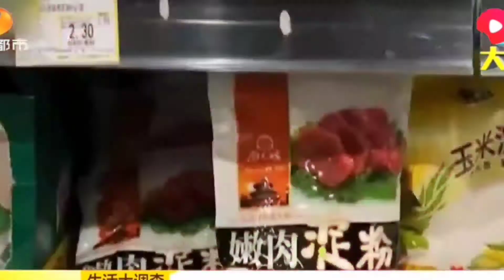如何100%的把牛肉炒得滑嫩爽口？为什么牛肉总是炒不嫩？你明白了这四字奥义，你家的炒牛肉100%滑嫩Q弹！/How to 100% cooking beef tender and tender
为什么你的牛肉总是炒不嫩？
牛肉炒不嫩不是你的错，牛肉丝、牛肉片、水煮牛肉，这些都是是好东西。
可惜的是，视频、教材看了又看，十次炒牛肉最多一两次炒得嫩，
更别说炒出滑嫩Q弹的超级美味。
一般人想要把牛肉炒得嫩，总离不了带毒的嫩肉粉，
难道真的无计可施吗？
其实这真不是你的错，老黄牛的吃苦耐劳是举世公认的，
想吃嫩牛肉没点付出怎么行，其实你只要明白四个字的奥义，
炒牛肉你就可以做到100%的滑嫩Q弹！